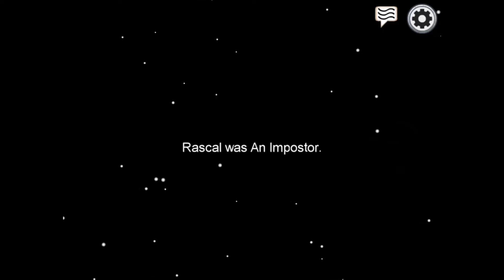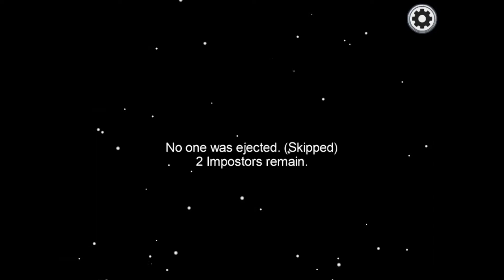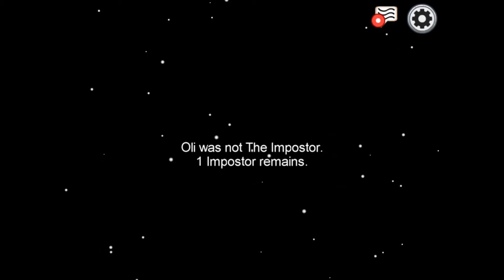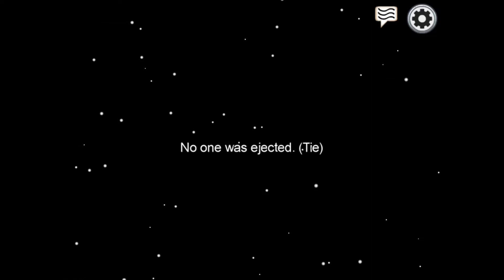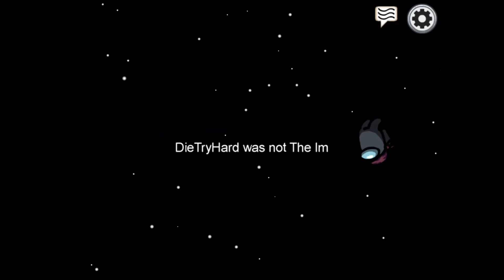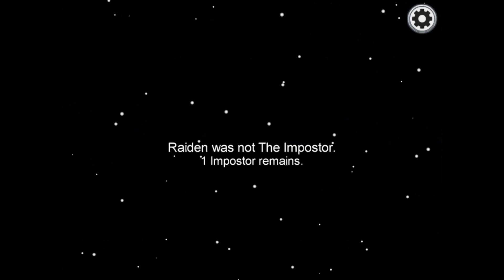So Sad | Among Us Highlights #1